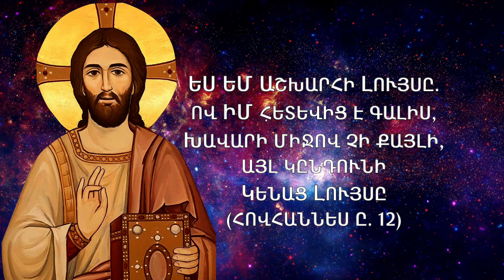Ես եմ աշխարհի լույսը. ով իմ հետևից է գալիս, խավարի միջով չի քայլի... (Հովհաննես Ը. 12)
Սուրբ Եփրեմ Ասորի, «Աղոթք», Խրատանի ապաշխարության, Երևան, 2010

«Ես եմ աշխարհի լույսը. ով իմ հետևից է գալիս, խավարի միջով չի քայլի, այլ կընդունի կենաց լույսը» (Հովհաննես Ը. 12):

"I am the light of the world. Whoever follows me will never walk in darkness but will have the light of life" (John 8:12).

"Я свет миру; кто последует за Мною, тот не будет ходить во тьме, но будет иметь свет жизни" (Иоанн 8:12).